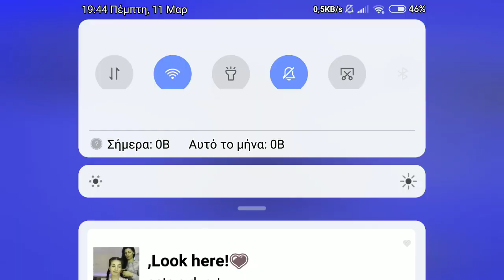Πάμε τον Edgar 25 rank +tips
Like sub share  να φτάσουμε τους 6κ και όποιος θέλει κάνει και συμμετοχή για πολλά προνόμια